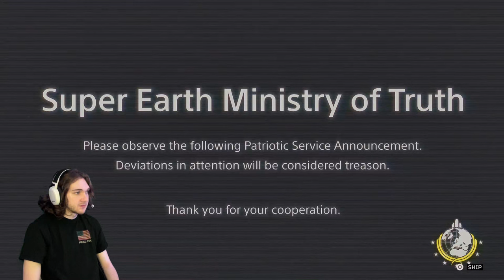I Survived Malevelon Creek... - Helldivers 2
How about a nice cup of LIBER-TEA!?! This is Part 1 of my playthrough of Helldivers 2, and today we will be taking the fight to the Automatons on Malevelon Creek, as well as the Terminids on Meridia. I am a beginner to this franchise, but I will try my best to bring FREEDOM to the galaxy at large. If you wish to join me on my journey, follow the prompts below :D

Thanks for watching, this will be partially a video series and partially a livestream series, so make sure to turn on notifications so you NEVER miss a PATRIOTIC upload from me.

0:00 Skit
2:37 Opening Cutscene
4:40 Training Facility
14:10 Mars
20:10 Malevelon Creek
37:34 Meridia
41:22 Outro